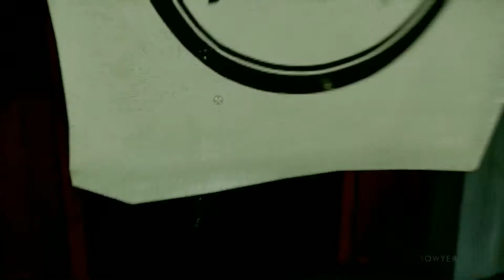Ps4 pro ghost of Tsushima part 5 walkthru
The tale of sensei ishikawa